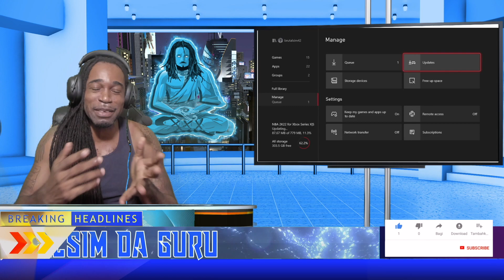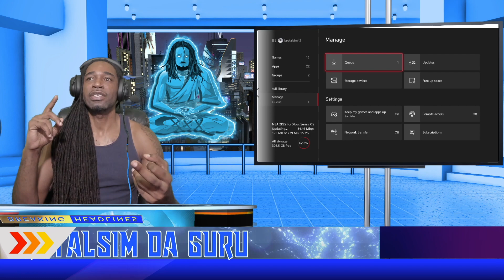NBA 2K22 NEWS - PATCH DROPPED! 2K CONFIRMS NO MORE UNLIMITED BOOST IN NBA 2K22 & MORE